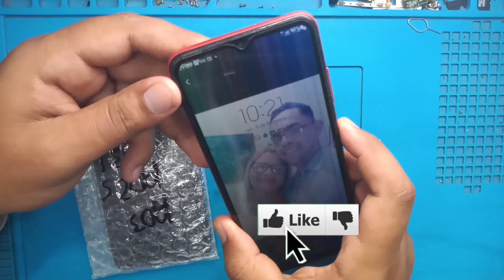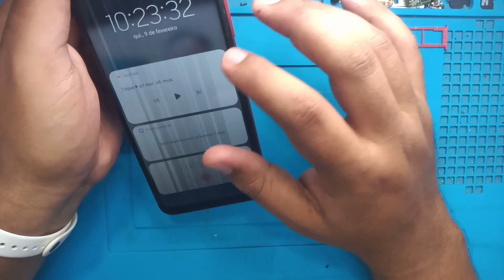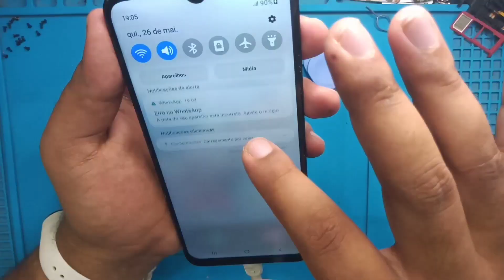Como trocar a frontal do Samsung A03s?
Fala pessoal! no videio de hoje vou te mostrar como você pode está fazendo a troca da frontal do samsung A03s de formar certa. então asiste até o final.